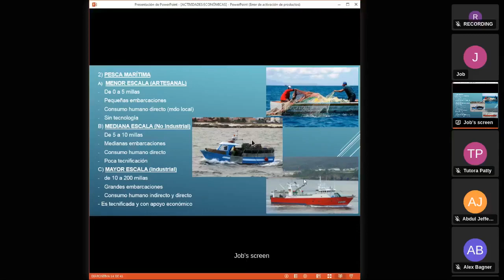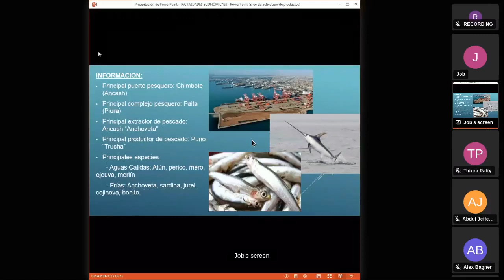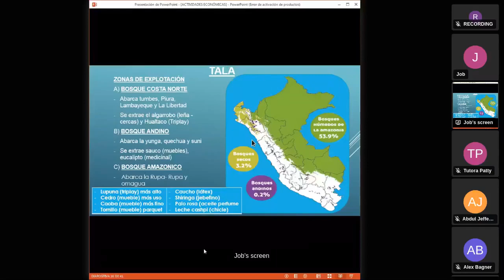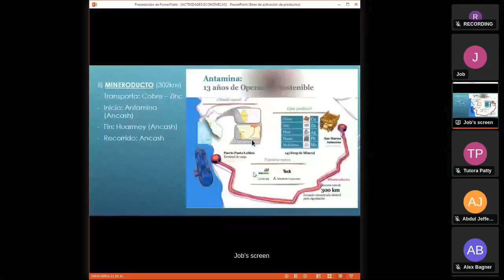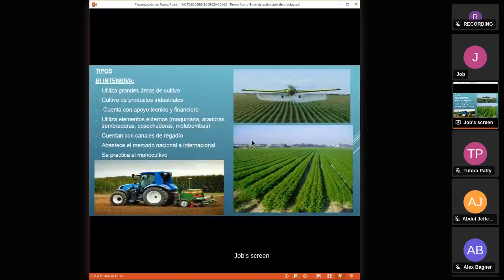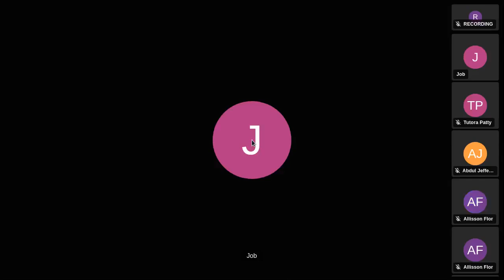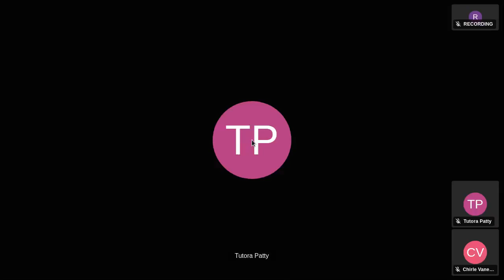SAVIA - GEOGRAFÍA - Semana 15 - San Marcos Ciclo 2024 -I (NUEVO CICLO) PARTE 2